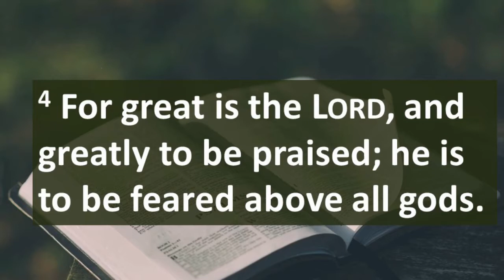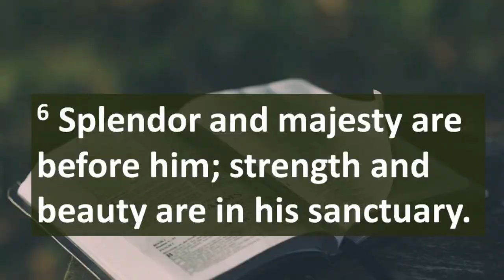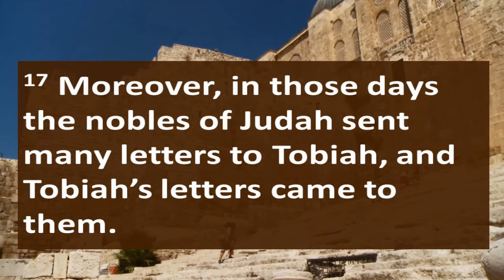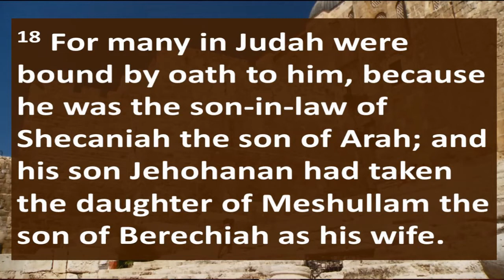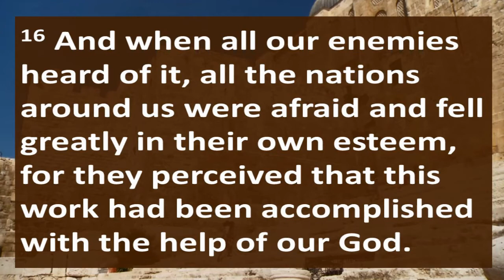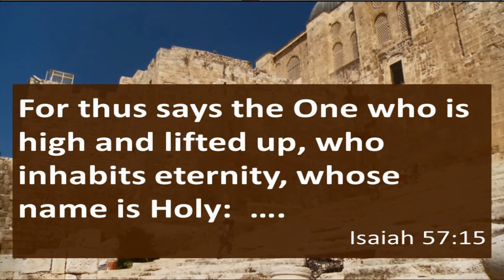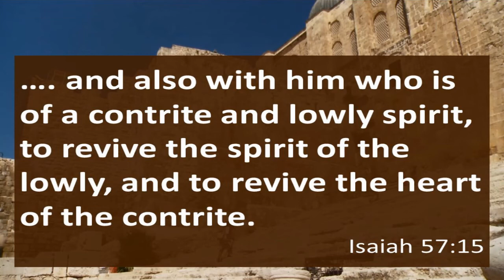SPC Worship October 18, 2020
Nehemiah 6:15-19
Leaders Should Be Humble